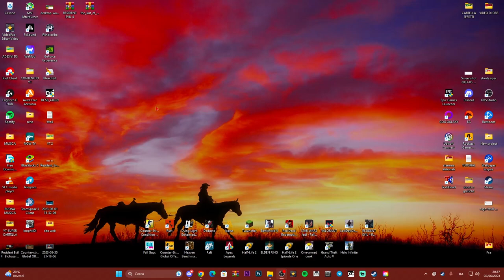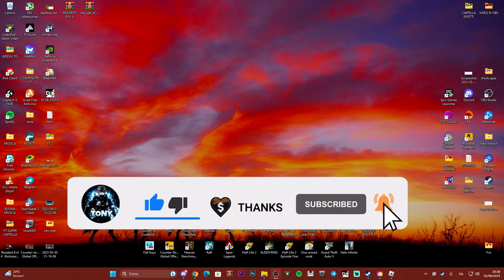Come aggiungere Roblox a Discord come stato attivo!! - TUTORIAL 2023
Stato attivo dei giochi sotto al tuo profilo su DISCORD!!

MIO REFCODE:563685ph1

add roblox to discord,roblox discord status,roblox to discord,discord not showing roblox status,discord activity status,discord status fix,how to show roblox status in discord

PC:
MOBO: B450 GAMING PLUS
CPU: R5 3600
GPU: 1660 SUPER
RAM: 16 GB
CASE: 4000D AIRFLOW CASE CORSAIR

VIDEO TUTORIAL
               GAMES---TECH---MICROSOFT